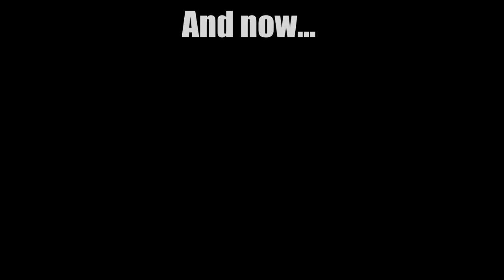Nightmare Grimm but every time I die it speeds up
Nightmare Grimm fight but every time I die it speeds up 50 percent. My best attempt at a Hollow Knight meme. Enjoy!

Godmaster - Take your place amongst the Gods. New Characters and Quest. New Boss Fights. New Game Mode. Glorify Charms. Coming - Early 2018.

Game Features

REVIEWS

“It's a deep dive into a dark place, and a brilliantly rich experience.”
9/10 – Game Informer

“Truly a masterpiece of gaming if there ever was one, and certainly art worthy of being in a museum.”
10/10 – Destructoid

“Best Platformer 2017 - The joy of Hollow Knight is the joy of discovery, always hard-earned, never handed to you.”
92/100 – PC Gamer